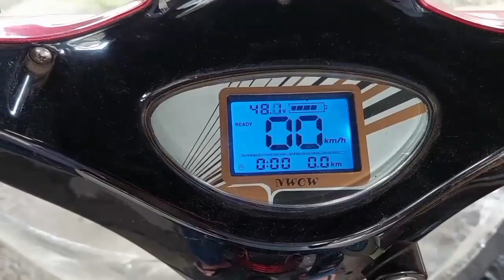Pahina ng pahina ang battery, kailangan na bang palitan?